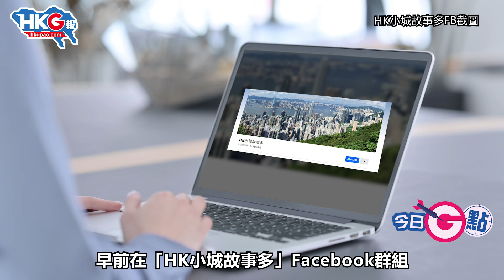【今日G點】女版任我行笑傲馬路 疑似識金鐘罩 同司機講：你咪車埋嚟囉！X頭！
馬路上車來車往，行人過馬路應要小心。但有人竟視汽車如無物，在馬路上「大地任我行」，反而要駕駛人士小心遷就，響號提醒她還被她粗言辱罵，認真離譜！

原片、原圖：HK小城故事多Facebook影片、電影《少林足球》片段